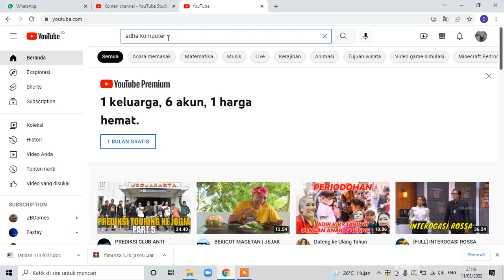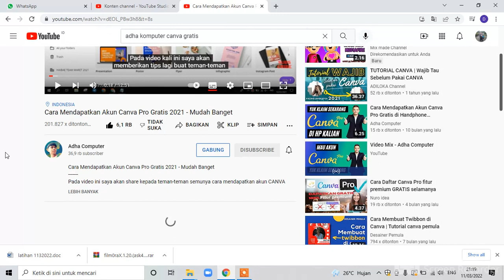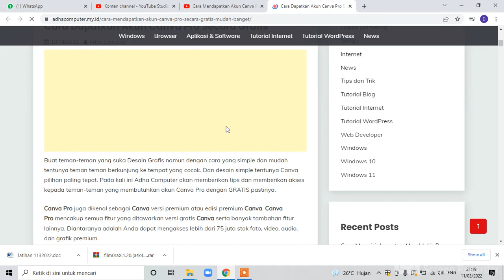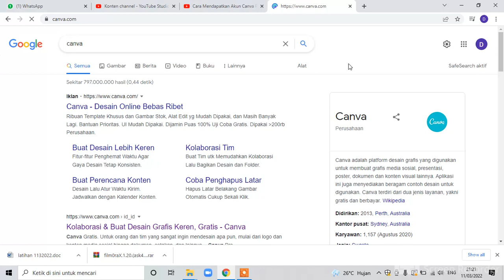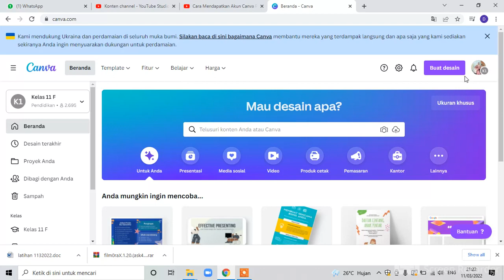TUTORIAL MENDAPATKAN CANVA PRO SECARA GRATIS